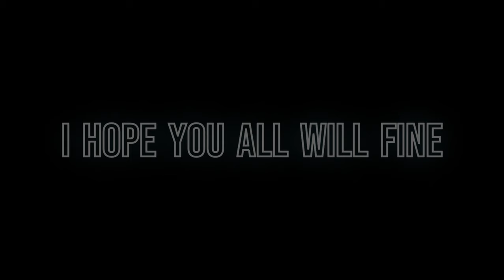10 MIND BLOWING FACTS ABOUT CHRISTMAS | World's Largest Christmas Tree🎄 and Stocking🧦?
Join us on a journey of discovery as we uncover the most amazing and intriguing facts about our world and everything in it. From science and nature to history and culture, we bring you the most compelling facts that will leave you speechless. Get ready to expand your knowledge and broaden your horizons with our engaging and entertaining content.

so in this video i will tell you 10 most rare and informative facts about christmas
here are 10 intriguing and lesser-known facts about Christmas:

fact number 1. **Christmas Cards Originated in England:** The first Christmas card was designed in 1843 by Sir Henry Cole, an Englishman. It featured a family drinking wine, and about 1,000 copies of this card were sold.

fact number 2. **Artificial Christmas Trees Predate Real Ones:** The concept of artificial Christmas trees precedes the use of real trees for decorations. In the 19th century, artificial trees were made using green-dyed goose feathers.

fact number 3. **Red and White Colors of Santa Claus:** Before the iconic Coca-Cola advertisements, Santa was portrayed in various colors. It was Coca-Cola's advertising that popularized the red and white color scheme we now associate with Santa.

fact number 4. **Christmas Carols Were Initially Dance Songs:** The word "carol" originally referred to a circle dance, and early carols were often sung during celebrations like the Winter Solstice.

fact number 5. **Origins of Mistletoe Tradition:** The tradition of kissing under the mistletoe is believed to have originated from ancient Norse mythology, where it was a symbol of love and friendship.

fact number 6. **The First Recorded Date of Christmas:** While December 25 is celebrated as Christmas, historically, the exact date of Jesus's birth is unknown. It was Pope Julius I who declared December 25 as the official date in the 4th century.

fact number 7. **Christmas Traditions in Japan:** KFC is a popular Christmas meal in Japan, thanks to an extremely successful marketing campaign in the 1970s that made fried chicken a staple holiday food.

fact number 8. **The World's Largest Christmas Stocking:** In 2007, the largest Christmas stocking measured 106 feet and 9 inches in length, 49 feet and 1 inch in width, and weighed 5,904 pounds. It was made in London, England.

fact number 9. **The Tallest Christmas Tree:** The tallest cut Christmas tree ever displayed was in 1950 at a shopping center in Seattle, standing at a staggering 221 feet tall.

fact number 10. **Christmas Island's Unique Celebration:** Christmas Island, an Australian territory in the Indian Ocean, celebrates an annual red crab migration around Christmas. Millions of red crabs move from the forest to the beach to lay their eggs.

These facts add a unique twist to the well-known traditions and stories surrounding Christmas!

10 INTERESTING AND MIND BLOWING FACTS ABOUT CHRISTMAS | WHY WE CELEBRATE IT?
10 MIND BLOWING FACTS ABOUT CHRISTMAS | World's Largest Christmas Tree and Stocking?